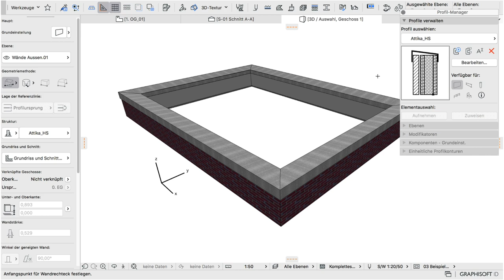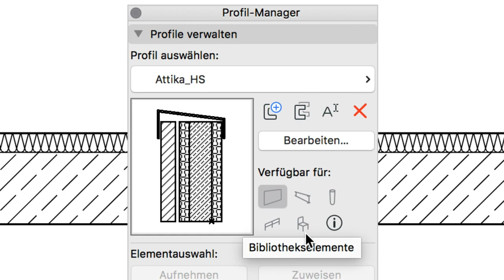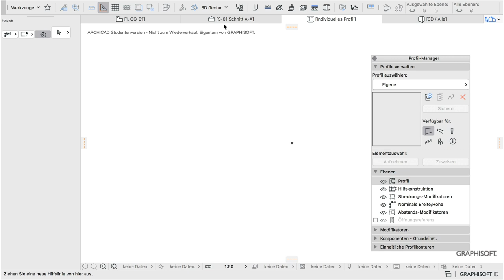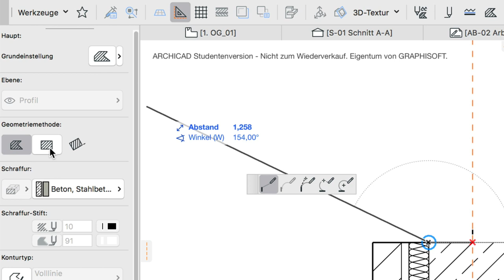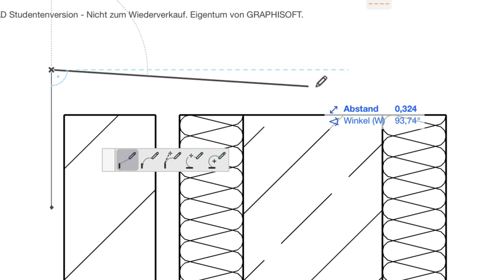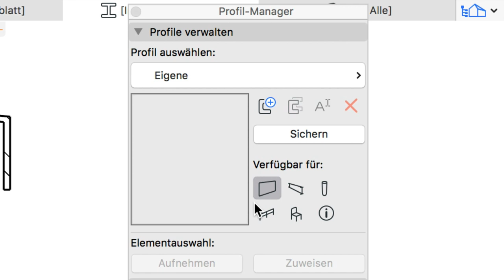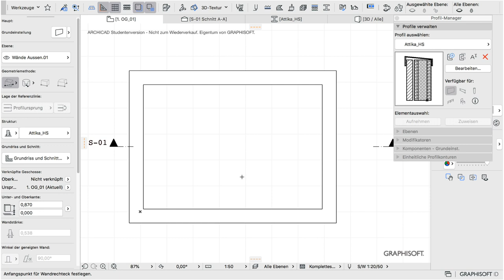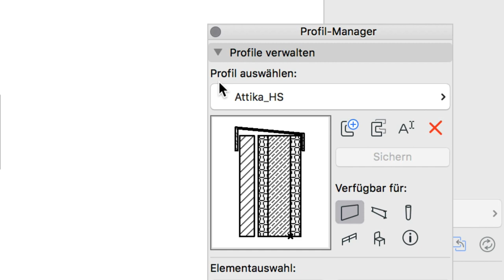ARCHICAD BIM: Komplexe Profile I - Attika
ARCHICAD's komplexe Profile sind Extrusionskörper mit definierten Baustoffkomponenten - und dabei ganz leicht aus Schraffuren zu erstellen.